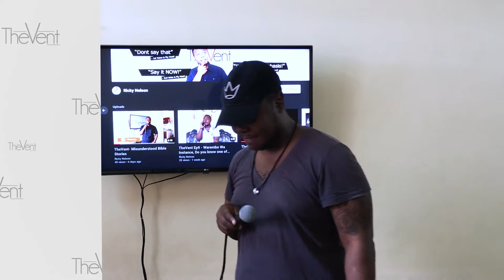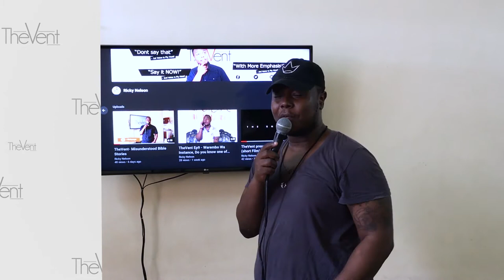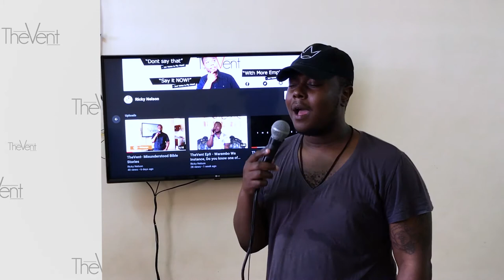TheVent - Be Happy, Appreciate Life and Weird things Women say